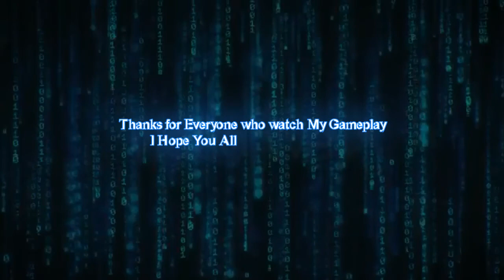Living Fossil | Parasite Eve | Pt.08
Aya see Eve inside museum through camera, she   has pregnant to evolve ultimate being. Then aya meet maeda and Dr klamps and explain that eve was Aya's sister mithocondria who take control the new host (melissa). Aya rush to meet Eve amd suddenly A fossil got mutated and attack aya.
Have fun and enjoy my gameplay...

Best regard for everyone who watch my Gameplay, I Hope You Enjoy and feel entertained...